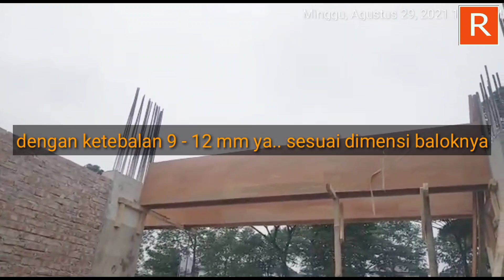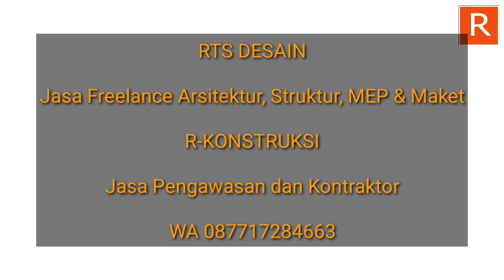Istilah-istilah lapangan yang tidak didapatkan dibangku kuliah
Bagi rekan - rekan yang mau terjun ke dunia proyek khususnya yg mau dilapangan.. mending pelajari ini dulu deh.. biar ngak dianggap buta terhadap istilah2 lapangan😄😄..

terima kasih